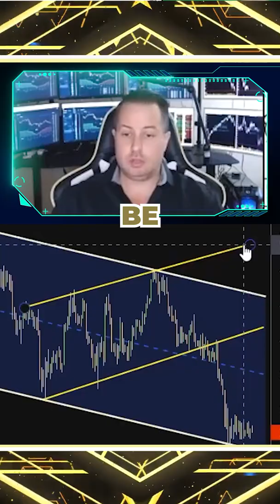Pro Bitcoin Trader: Scene of The CRIME (Gareth Soloway)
🤔Do you have Questions About Our Courses / Indicators?